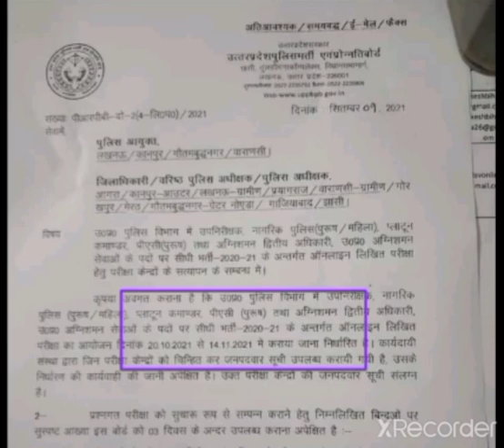UPSI EXAM DATE 20 OCT TO 14 NOV